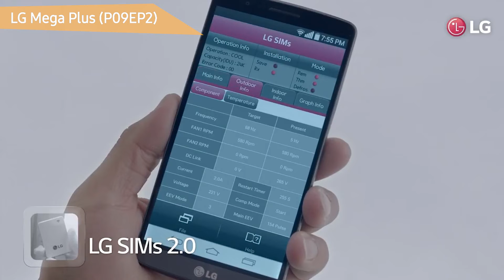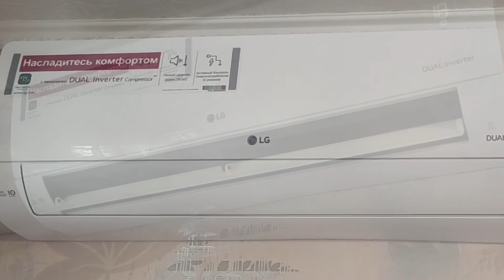Сплит-система LG Mega Plus (P09EP2)